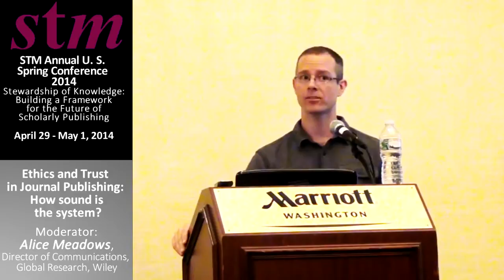STM Spring Conference 2014 - Ethics and Trust - John Bohannon